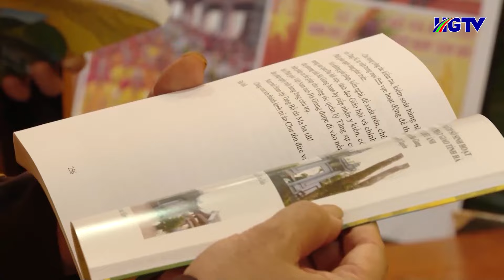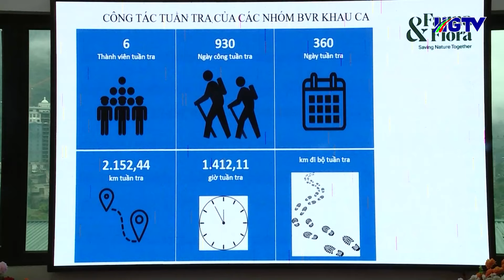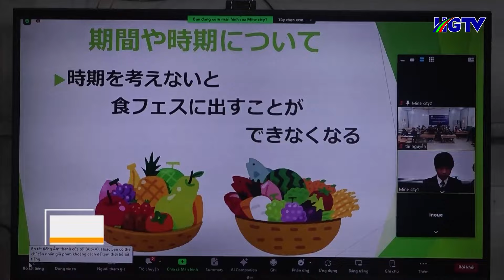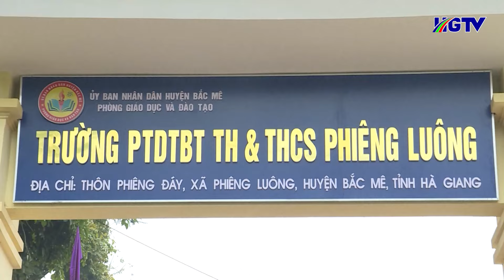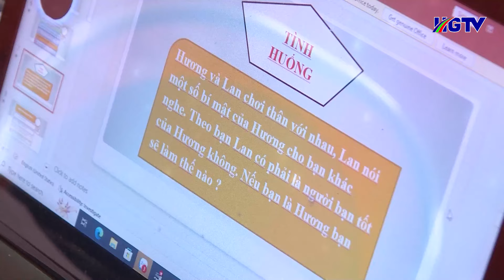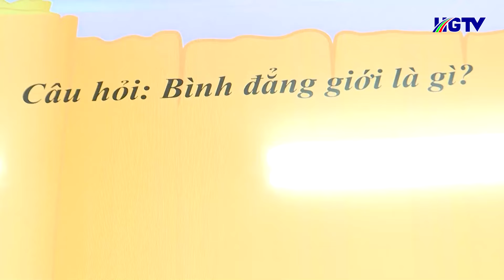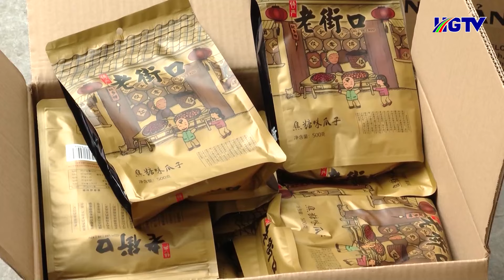Thời sự trưa Hà Giang - Ngày 20/12/2023